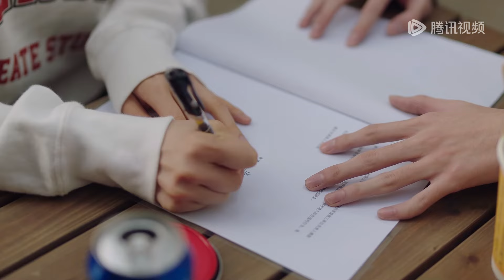EP04 Clip 叛逆弟弟离家出走！林拓安知雀机智惩治“熊孩子” 【谢谢你温暖我 Angels Fall Sometimes】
☞会员3月9日起每天19点30分抢先看两集，非会员每周六至三更新一集
《谢谢你温暖我》风华正茂的林拓与安知雀相识于大三暑假实习期的一次招聘会，两人一见钟情，彼此加深了解后确定了恋情。毕业季来临，二人携手从象牙塔走向社会，一起兼职、应聘、规划未来。虽然人生之路开展得并不顺利，但在彼此的鼓励下逐步走上正轨。当一切看似顺风顺水时，林拓被确诊为肌萎缩侧索硬化，就是俗称的渐冻症。渐冻症终止了林拓看似平凡却充满希望的人生，生命虽然缩短，但林拓在家人、恋人、朋友、同事们温暖和爱的陪伴下，从试图放弃到与绝症共存，最终勇敢地向病魔发出挑战。林拓身边的人和病友们也受到他的鼓舞，重新审视对待生命的态度，学会珍惜当下，决定努力无悔、充满希望地过好每一天。
☞主演：林一、李兰迪、孙天宇、李欣燃、林鹿、王宥钧、夏铭浩、任洛敏、高晴、姜超、刘钧、刘洁、陆骏瑶
【Starring】Lin Yi, Li Landi, Sun Tianyu, Li Xinran, Lin Lu, Wang Youjun, Xia Minghao, Ren Luomin, Gao Qing, Jiang Chao, Liu Jun, Liu Jie, Lu Junyao

00:00 Download "WeTV/Tencent Video (for The US)" APP Watch More Episodes
01:00 Join Membership Watch Full in Advance